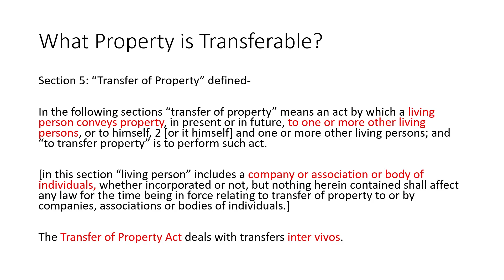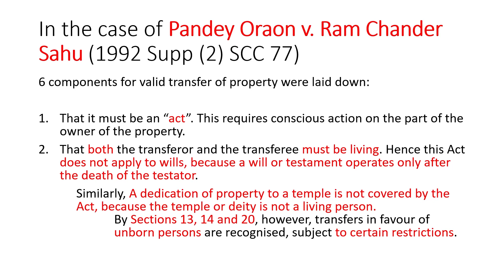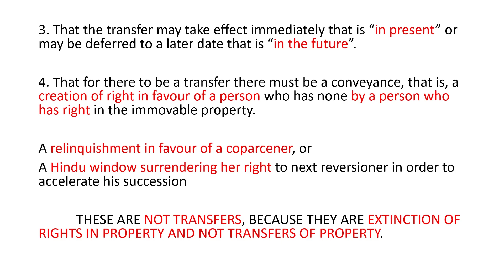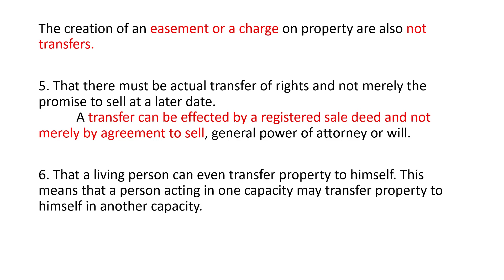Transfer of Property Act Lecture #5 | Section 5 TPA | “Transfer of property” defined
My videos are designed to help law students and judiciary aspirants understand the nuances of property law in India. I cover topics such as the Transfer of Property Act, 1882, rights and liabilities of the transferor and transferee, conditions for transfer, and different types of property.